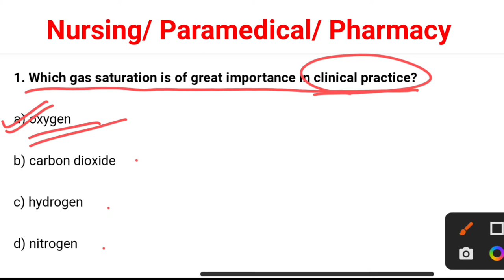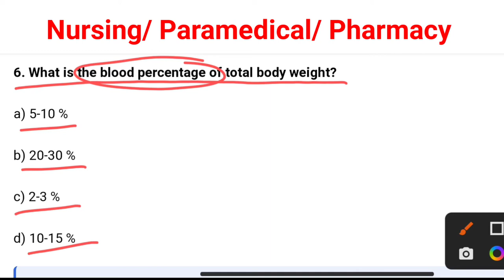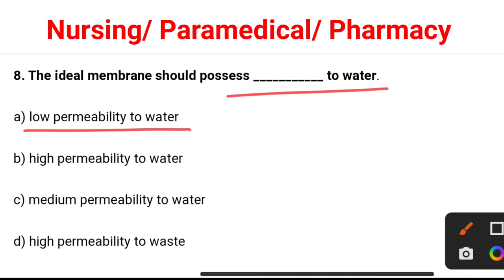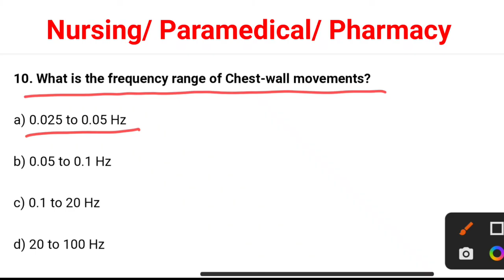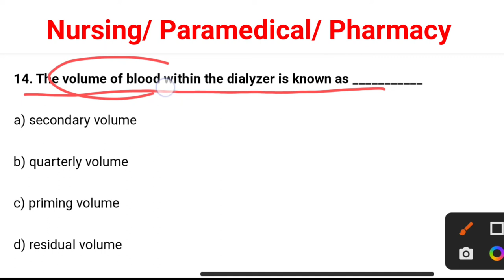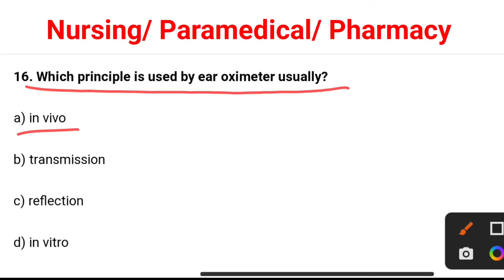Paramedical Previous Year Question Papers| RUHS Bsc Nursing Entrance Exam 2022